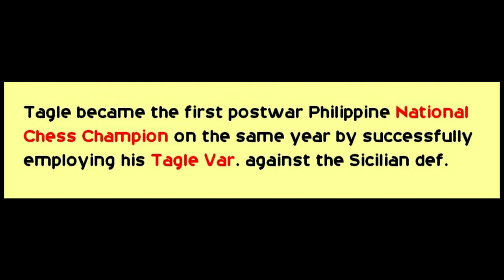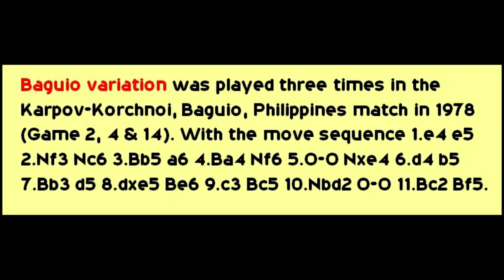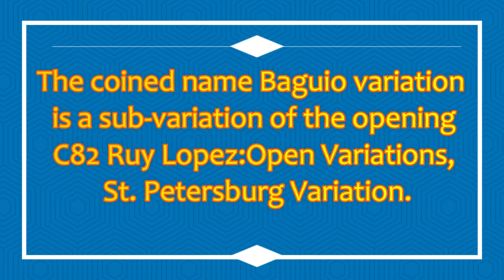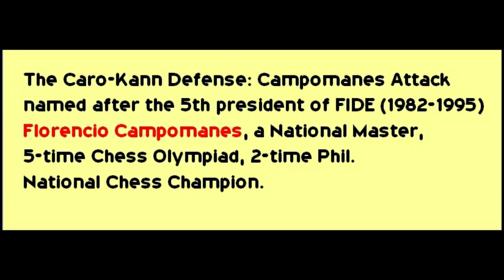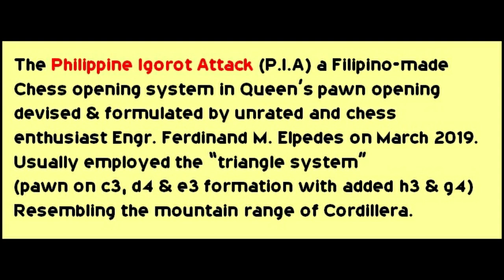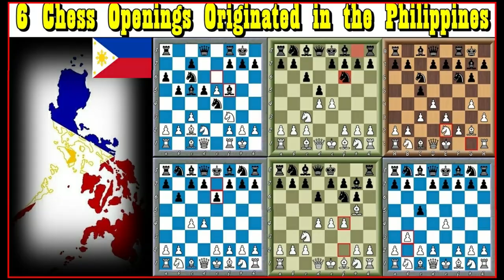6 Chess Openings Which Originated in the Philippines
1. Tagle Variation of the Sicilian Defense
2. Henrysky Opening (English defense)
3. Baguio Variation of the Ruy Lopez
4. Philippine Attack against the Pirc defense
5. Campomanes Attack , Caro-kann defense
6. Philippine Igorot Attack (P.I.A)